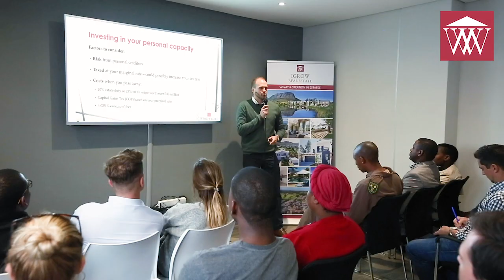IGrow Wealth Investments - Seminar Review 2018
At a recent property investment seminar held on 14 November 2018 at the IGrow Wealth Investment offices in Cape Town, IGrow property investment experts shared their insight and advice with a full house of eager prospective property investors. The event was extremely well received by the attendees, as witnessed by the glowing testimonials received on the night. Book your seat for our next Property investment seminar